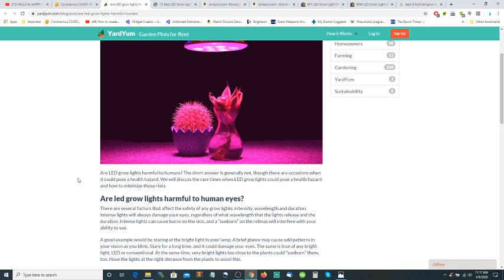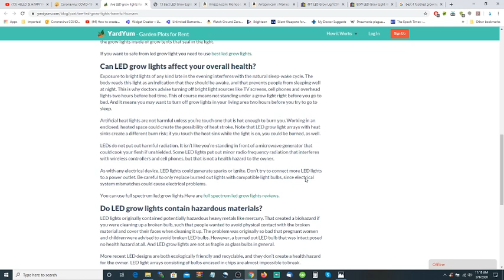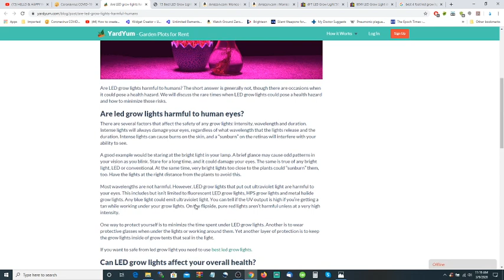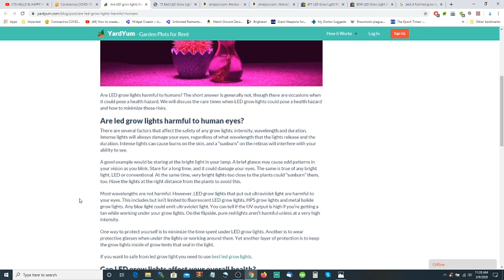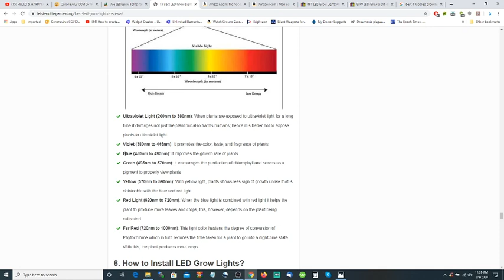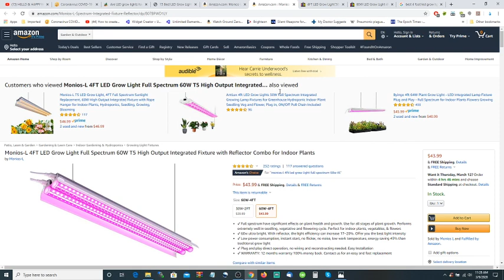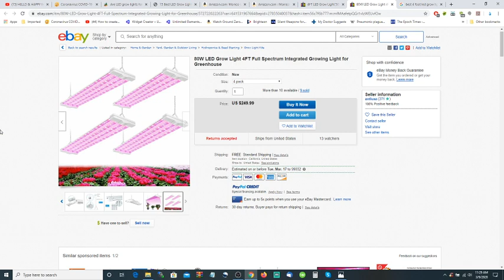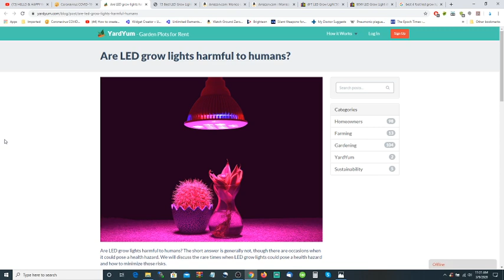Are LED grow lights harmful to humans?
Are LED grow lights harmful to humans? The short answer is generally not, though there are occasions when it could pose a health hazard. We will discuss the rare times when LED grow lights could pose a health hazard and how to minimize those risks.
Discord be nice and respectful. Those posting mean comments and other material not suitable will be banned and deleted.